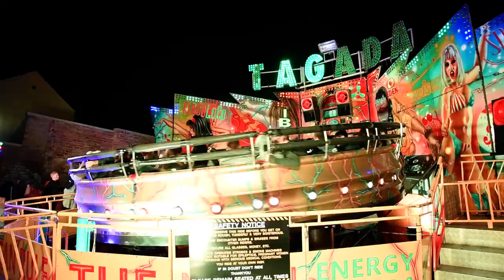Tagada - Ilkeston Charter Fair 2021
Offride footage of William Roberts Tagada at Ilkeston charter fair 2021